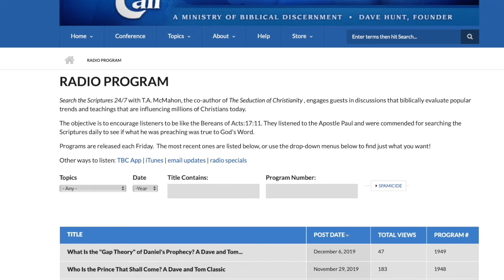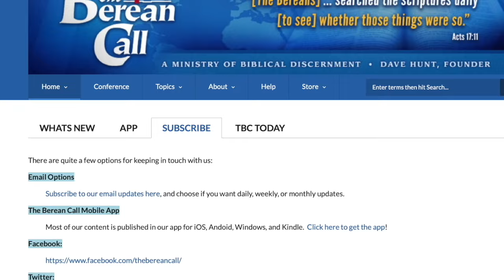How Close Are We?Judgment Day! Radio Discussion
Dave, last week we said that we were getting very close to Armageddon, and I don’t know if that got anybody out there excited, but I think you’d better spell it out exactly what you meant by that.

Dave: Well, of course, we are at least seven years away, from my understanding. A pre-Trib Rapture…so the Rapture will occur first, take the true Christians out of here…

Tom: Which is imminent, could happen at any time.